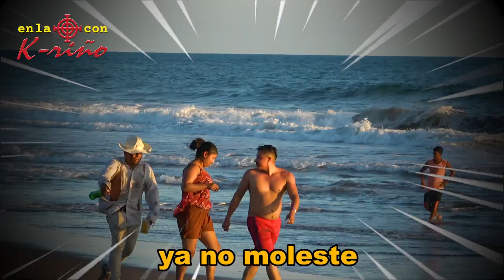BROMA BUSCANDO A MI NOVIA EN LA PLAYA !!!